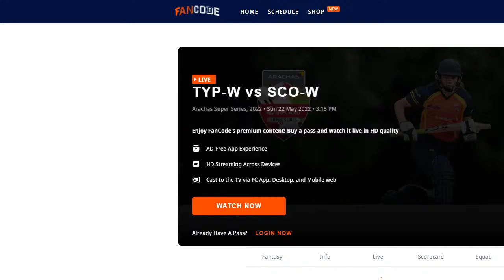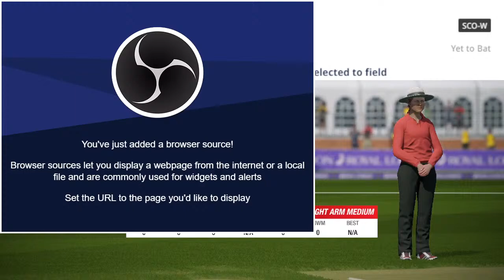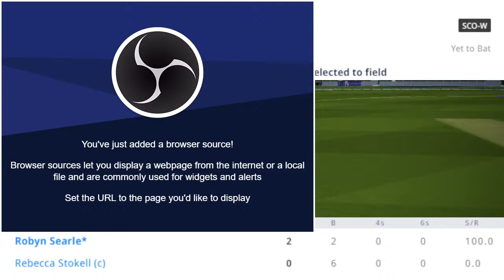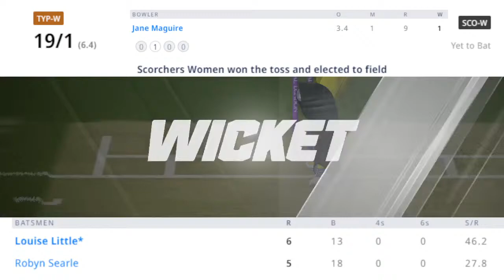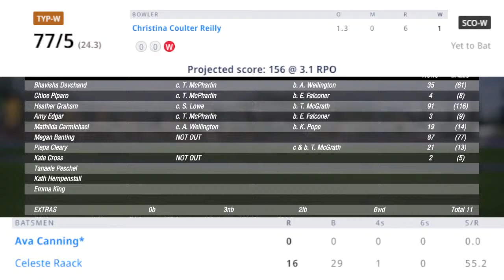🔴LIVE : TYPW vs SCOW - 4th Match || Scorchers Women Vs Typhoons Women || Cricket19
🔥DEVICE :- Lenovo IdeaPad Gaming 3 Ryzen 5 Hexa Core 4600H - (8 GB/512 GB SSD/Windows 10 Home/4 GB Graphics/NVIDIA GeForce GTX 1650 Ti/60 Hz) 15ARH05 Gaming Laptop (15.6 inch, Onyx Black, 2.2 kg)

▪︎● Rules of chat & comment ▪︎●
• No trash talking for other youtuber/streamer.
• No discussion on politics.
• Respect moderators.

🔥NOTE :- The Following Video Is Just A Gameplay From The Video Game 'Cricket 19'. This Is Not Real Because This Is A CRICKET 19 Official Gameplay Developed By - BIG ANT STUDIOS. OKAY.

▪︎INSTAGRAM search :-  8bit.rahul
▪︎FACEBOOK search :-  HeartBit RAHUL
▪︎YOUTUBE search :-  8bit RahuL is Live